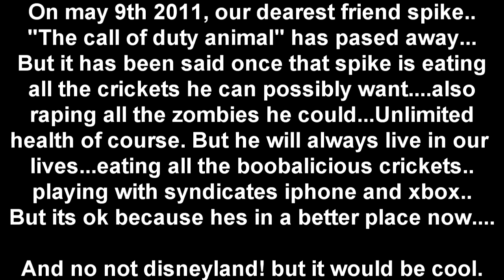R.I.P Spike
I felt real bad for syndicate and spike so i made him a vid because spiike died